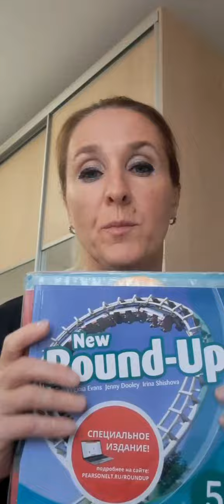Ежкова Ольга Викторовна - репетитор по английскому языку - видеопрезентация для Repetit.ru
Видеопрезентация репетитора по английскому языку Ежковой Ольги Викторовны для REPETIT.RU.

Ежкова Ольга Викторовна окончила Московский государственный лингвистический университет.